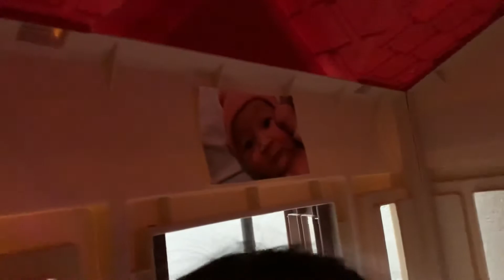Dancing toddler.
Gabby at 16 months